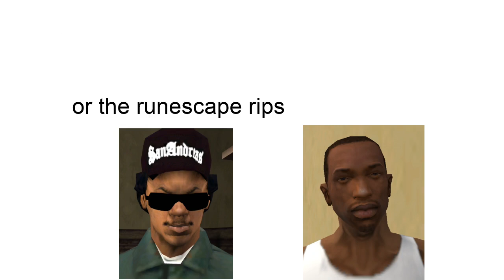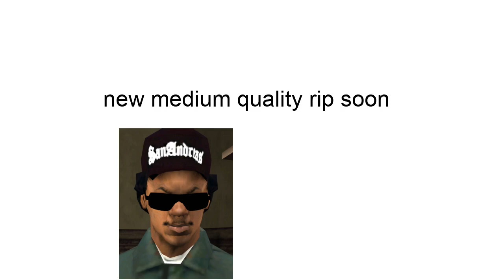RYDERVOLTA FOREVER™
hey gangstas ryder is taking over now